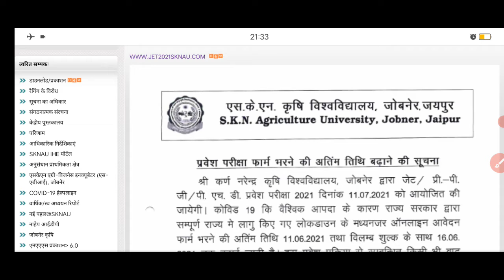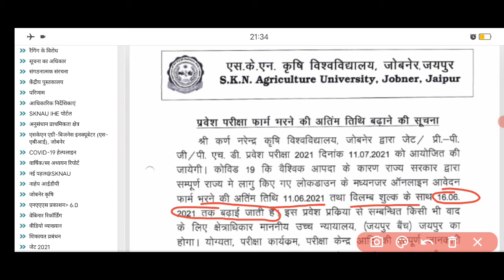जेट एग्जाम आवेदन अंतिम तिथि बढ़ाई गई।jet form apply date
jet form online last date
जेट फॉर्म आवेदन की तिथि

Jet online form apply date

दोस्तों हमारे चेनल पे आप को रोज एजुकेशन वीडियो देखने को मिलेगी